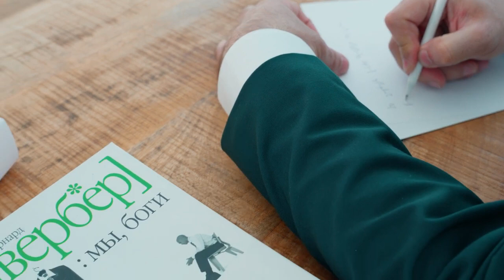David Adamyan "Невеста " автор Арсен Касиев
Music & Lyrics: Arsen Kasiev
Arrangement: Vitaly Romanov
Guitar: Tigran Shahunts
Rec, Mix & Master: George Brainshaker
D.O.P: Ter-Karapetyan (NUR Production)

Special Thanks to: Vyacheslav Grigoryan/Udacha Moscow

🎵 Official Artist Channel of David Adamyan .